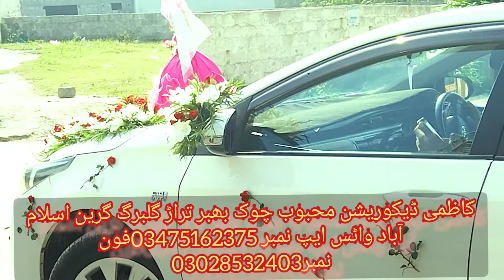خاور صاحب کی بارات کی گاڑی آف گوڑہ مست